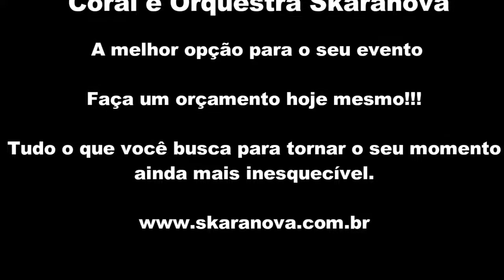ave maria por skaranova coral e orquestra Itapetininga